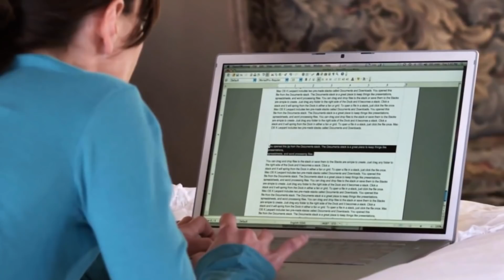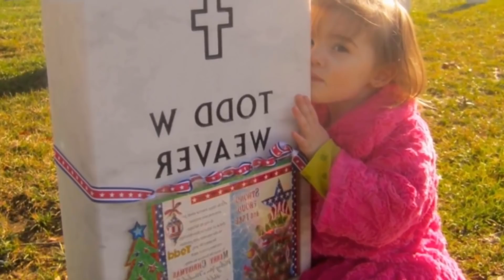Eşi Askerdeyken Hayatını Kaybetti, Bilgisayarını Açınca Çok Şaşırdı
Hayatınız kötü gidiyorken iyi şeyler düşünmek zorlaşabiliyor. Ancak o günlerde bile bizi daha iyi günleri beklediğini kendimize hatırlatmayı ve hayatımıza devam etmeliyiz. Todd Weaver, 2010 yılında hayatını kaybetti. Eşine ve kızına veda edememişti. Fakat Todd’un cenazesinden iki gün sonra Emma eşinin bilgisayarını açtı ve hayatının şokunu yaşadı. Gelin olayın detaylarına hep beraber bakalım.

Popüler Videolar;

Teşekkürler.